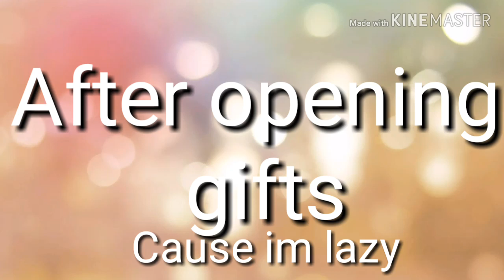Girl Alpha in school Ep.5. Ending MARRY CHRISTMAS🎄🎄🎄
This is the ending of the series